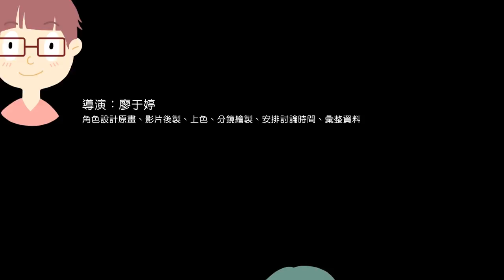2017 巴哈姆特 ACG 創作大賽 - 動畫組 - StickyToy黏黏手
作品名稱：StickyToy黏黏手

作者名稱：頑不玩

作品簡介：
主角的名字叫Dube，是名調皮的小孩，上學總是在書包裡放各式各樣的玩具，某次上課時挑中了綠色黏黏手，於是將整個教室變成他個人的伸展台，上演了一堆特技動作，一邊show特技一邊黏別人的東西，最後甩得太起勁不小心把老師的假髮黏了起來，全班哄堂大笑，老師一臉疑惑一直搞不清楚狀況，於是Dube很緊張的逃出教室。